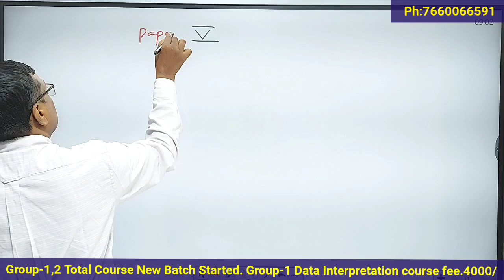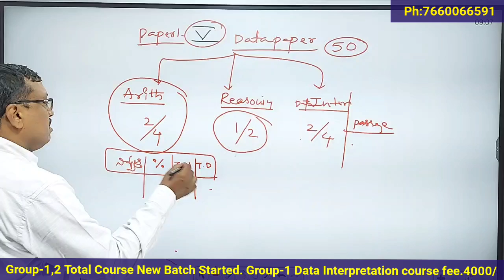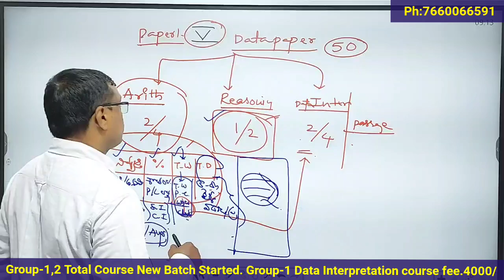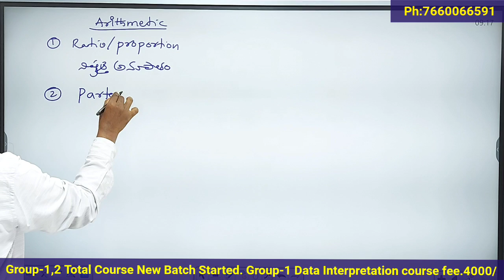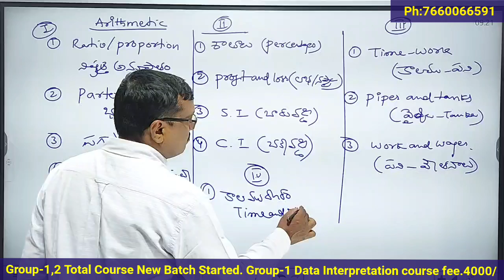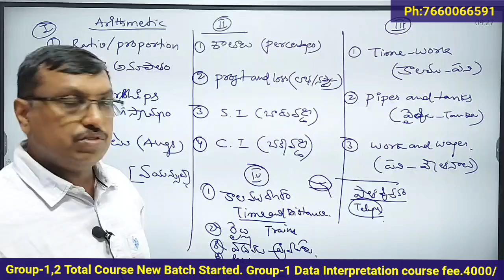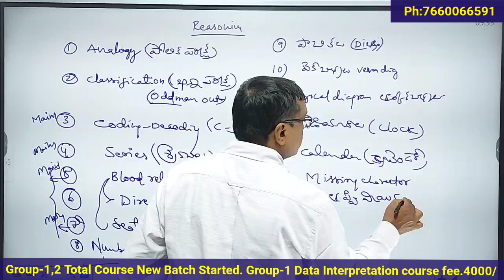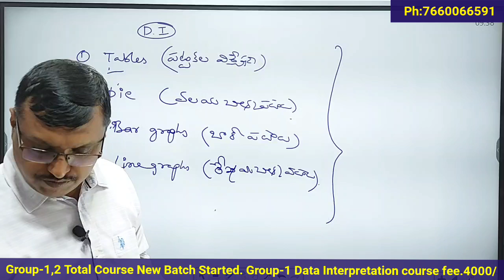Data Interpretation Syllabus Analysis| దత్తాంశ విశ్లేషణ - Ishaq Sir| Group-1 Paper-V | Ph:7660066591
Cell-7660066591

Data Interpretation Syllabus Analysis |
దత్తాంశ విశ్లేషణ |
Ishaq sir Online classes |

**Telangana History & Indian history : Fee - 10,000/-

**Telangana movement (Group2&3, SI & PC ) Rs.1000 (3 months)

**Telangana Movement (Group2) Course fee.2000( 1Year)

(T/M)

**Ishaq sir Reasoning Classes for SI &PC fee.500/